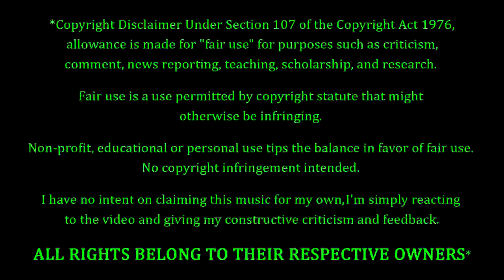Bring Me The Horizon (Feat Babymetal) - Kingslayer REACTION & REVIEW! FIRST TIME HEARING!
Bring Me The Horizon Fans. Babymetal Fans. FEELIN' YOU!!! Making their debut on the channel to-NIGHT, we have Bring Me The Horizon featuring Babymetal with a song entitled "Kingslayer". How's this one gonna go? Only one way to find out...

10 = Perfection (Unobtainable)
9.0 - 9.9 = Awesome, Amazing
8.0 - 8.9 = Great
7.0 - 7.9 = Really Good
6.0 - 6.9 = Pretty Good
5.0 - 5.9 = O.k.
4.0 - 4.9 = Not So Good
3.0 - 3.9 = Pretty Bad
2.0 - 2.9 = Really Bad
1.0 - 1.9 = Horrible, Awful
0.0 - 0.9 = A Travesty, An Affront To Nature

P.O.Box #355
19360 Rinaldi St